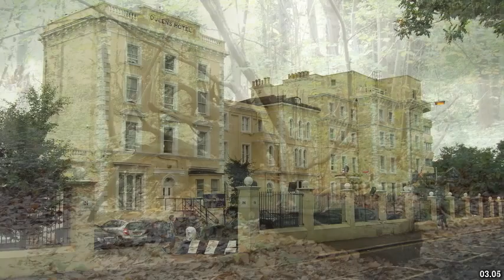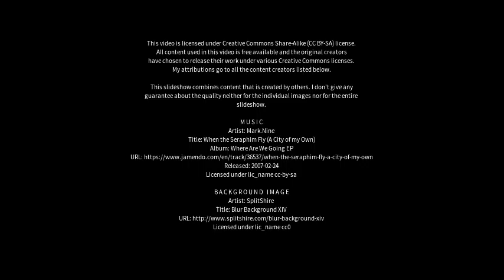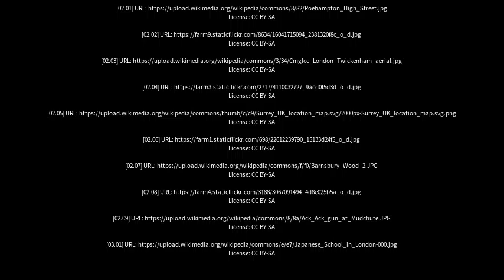Best places to visit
Best places to visit - Barnsbury (United Kingdom) Best places to visit - Slideshows from all over the world - City trips, nature pictures, etc.